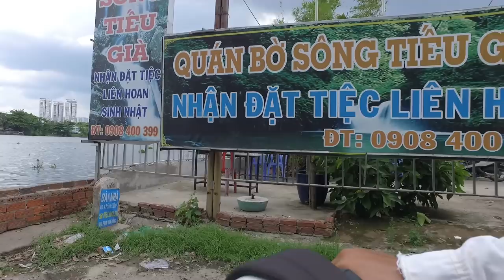Đường Kha Vạn Cân Sài Gòn Ngày Nay (Dọc đường ray Xe Lửa)